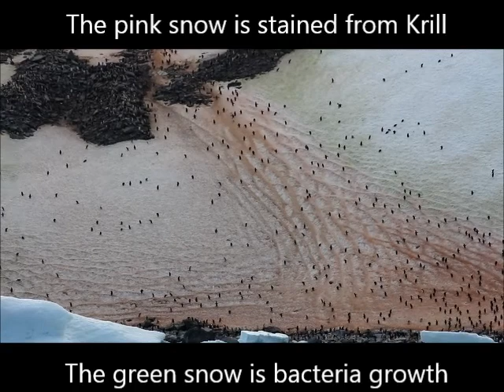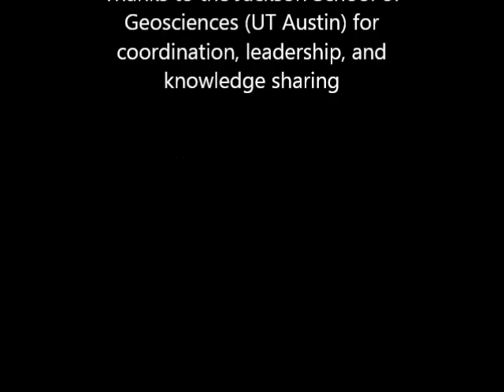Penguins in the South Shetland Islands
During an expedition to celebrate the 125th anniversary of the Geological Society of America, we saw both Gentoo and Chinstrap penguins in the South Shetland Islands.  The end of the video has an amazing few seconds of footage from Gibbs Island where thousands of chinstrap penguins are moving along a slope of snow and rock scree.  The pink snow is stained by krill and the green snow is showing bacteria growth.
This was a trip led by Cheeseman's Ecology Safaris, and organized by the Jackson School of Geosciences at University of Texas, Austin.